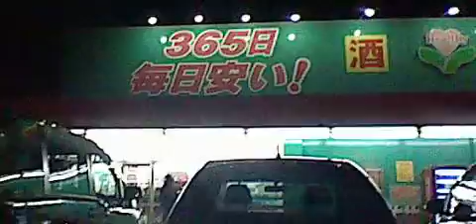コスモス厚南店① 2012年12月15日、20:20:34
2012年12月15日、20:20:34
以前、強盗未遂の事件がおきました。
そのため、搬入口付近の扉の前にカメラが1つ増えています。